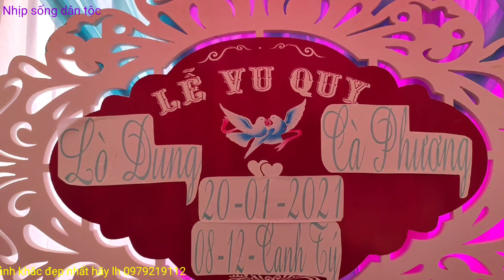LVQ NGƯỜI DÂN TỘC THÁI LÒ DUNG & CÀ PHƯƠNG tại bản cà pống Nậm Ét Quỳnh nhai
Đám cưới miền tây bắc sơn la dân tộc thái đen Việt Nam lò dung cà phương
Nhịp sống dân tộc
👉 Chào tất cả mọi người đã đến với nhịp Sống dân tộc.
👉 Nhịp sống dân tộc  mang đậm bản sắc dân tộc. Văn hóa dân gian cũng như cuộc sống đời thường của quê hương  .
👉 Anh chi em cô gì chú bác hãy để lại ý kiến  comment để em cải thiện hơn.
👉 Anh em hãy Theo dõi kênh bằng cách đăng ký . likes chia sẻ cũng như chuông nhé.
👉 Cảm ơn tất cả mọi người đã ủng hộ
👉 Mọi ý kiến cũng như đóng góp xin gửi về
👉 Sđt lh 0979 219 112
Đc. phiêng nèn - mường giàng quỳnh nhai - sơn la.
© Mọi bản quyền thuộc về ™ Nhịp Sống Dân Tộc ®» Cấm sao chép dưới mọi hình thức
© Copyright by Nhip Song Dan Toc ® do not reup
👉 Cảm ơn tất cả mời người đã ghé ủng hộ 💕